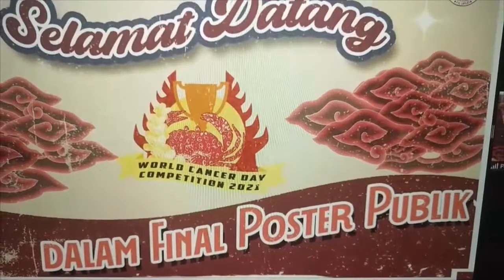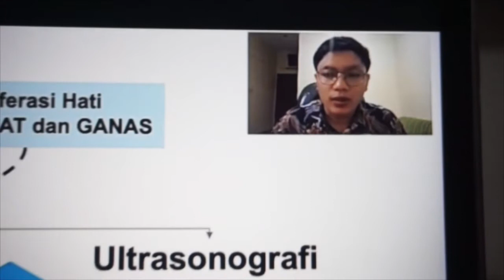[AFTER EVENT HARI KANKER SEDUNIA & WORLD CANCER DAY COMPETITION TAHUN 2021]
Haiii semuanya, apa kabar nih? Gak terasa ya kita sudah melalui seluruh rangkaian HKD & WCDC 2021🤩
Yuk nonton video after event ini untuk liat semua keseruannya ⬆️⬆️

Kami mengucapkan terima kasih kepada seluruh pihak yang terlibat untuk menyukseskan acara ini.

Tetap menjaga kesehatan dan sampai jumpa di Hari Kanker Sedunia Tahun 2022 dan World Cancer Day Competition Tahun 2022!👋🏻✨